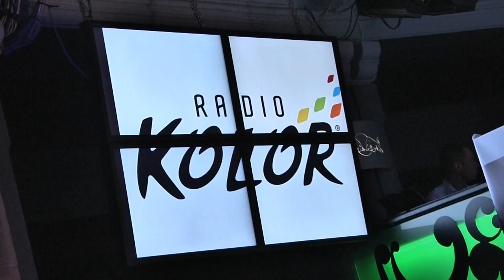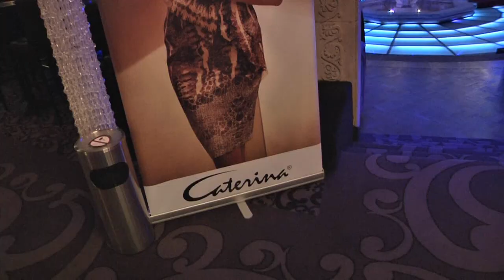Caterina w dziesięciu odsłonach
14 kwietnia 2011 r. w Klubie Mirage miało miejsce wydarzenie modowe marki Caterina połączone ze szczytnym celem charytatywnym.

Akcję na rzecz Fundacji Rak'n roll zapowiedziała wspaniała kobieta, filantropka - Agata Młynarska.

Marka Caterina przygotowała wieczór jazzowy z prezentacją wybranych modeli kolekcji wiosna/lato 2011. Część artystyczną uświetnił występ uznanego jazzmana Wojciecha Konikiewicza oraz grupy Me, Myself and I. Imprezę poprowadził Andrzej Poniedzielski, a modelkami kolekcji Caterina były polskie aktorki: Andżelika Piechowiak, Aleksandra Kisio, Anna Powierza, Justyna Sieńczyłło, Magda Stam, Marta Pawłowska, Aldona Orman, Elena Leszczyńska, Bożena Stachura.

Najważniejszym punktem programu była prezentacja wspaniałej sukni, zaprojektowanej przez Ilonę Majer -- projektantkę marki Caterina. Suknia została przygotowana specjalnie na tę okazję, a firma Swarovski Elements, która była Głównym Partnerem wydarzenia, przekazała 17 tysięcy kamieni do ozdobienia sukni. Kreacja jest absolutnym arcydziełem! Na delikatny jedwab naszyto ręcznie kilkanaście metrów szlachetnej koronki, a następnie naklejono na nią przepiękne pojedyncze kamienie Swarovskiego.